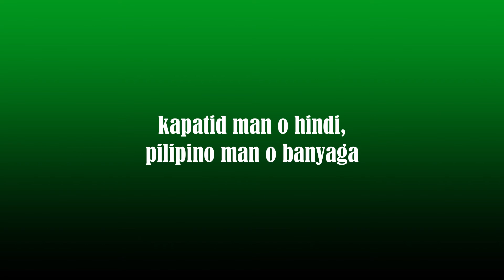MGA LOKAL SA DISTRITO NG CENTRAL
Mga lokal o kapilya na kabilang at sakop ng distrito ng central...